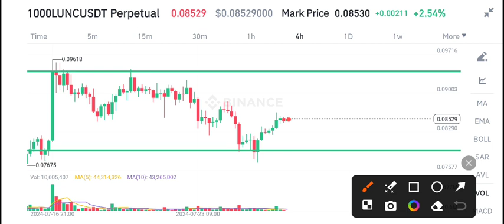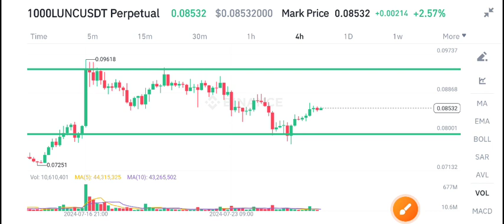Lunc News Today! Terra Classic Price Prediction Today